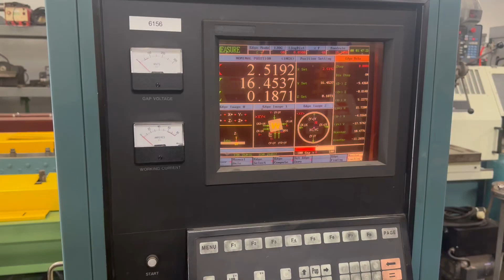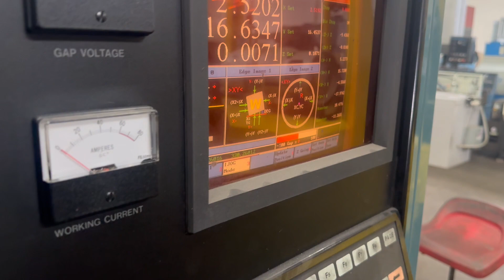Genspark CY26 50 Amp Die Sinker EDM #6156 vid 1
Genspark CY26 50 Amp Die Sinker EDM #6156